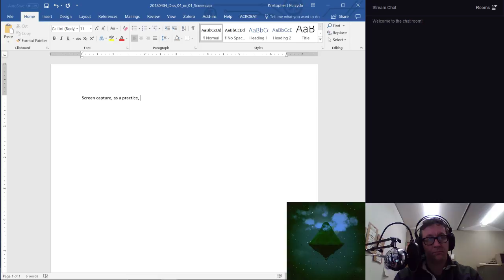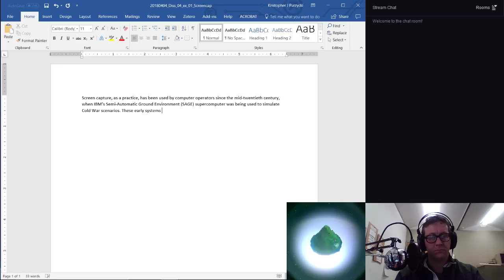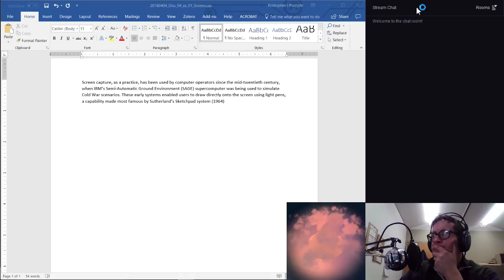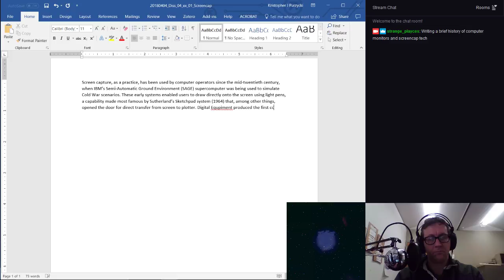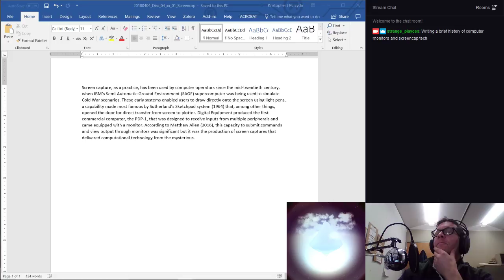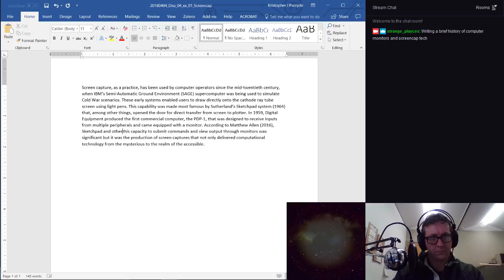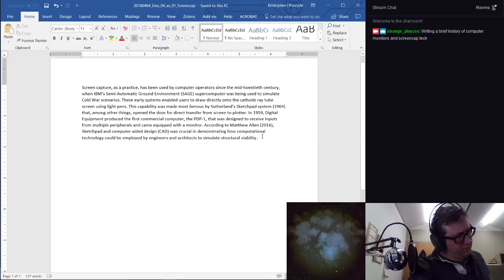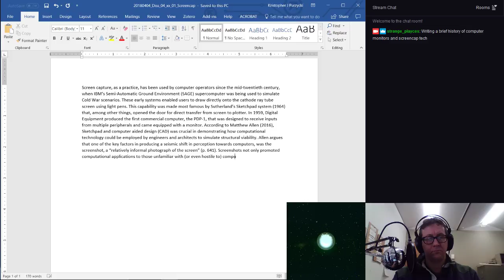Strange Playces: Writing the Dissertation